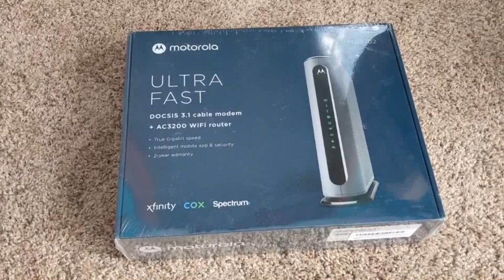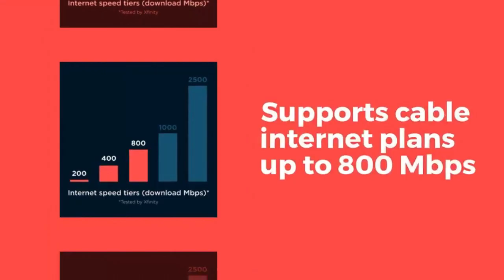Motorola MG7700 Modem WiFi Router Combo with Power Boost | Approved by Comcast Xfinity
Motorola MG7700 Modem WiFi Router Combo with Power Boost | Approved by Comcast Xfinity, Cox and Spectrum | for Cable Plans Up to 800 Mbps | DOCSIS 3.0 + Gigabit Router.

👇 Product Links👇
🔶 Motorola MG7700 Modem WiFi Router Combo with Power Boost
Built-in high-speed router with AC1900 wireless and Power boost - Provides internet access for Wi-Fi devices including smartphones, notebooks, tablets, and more.